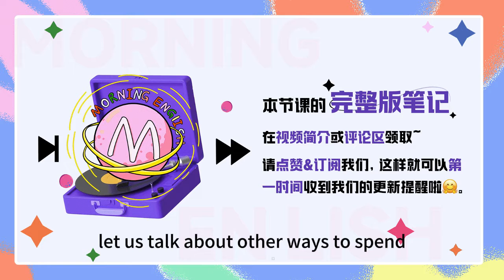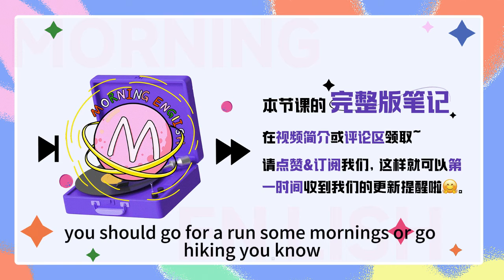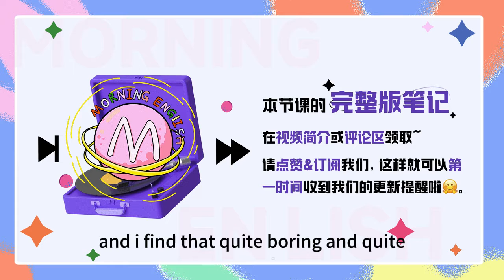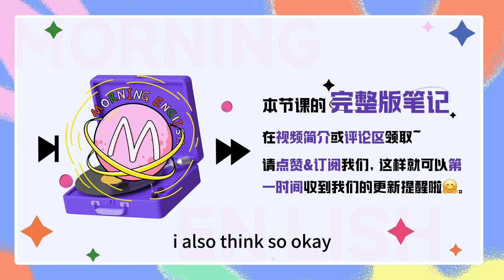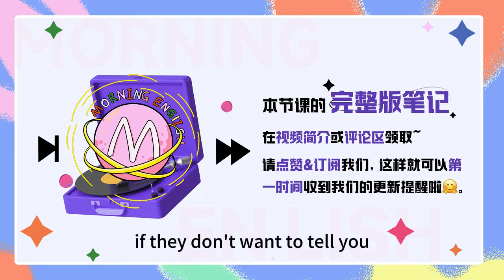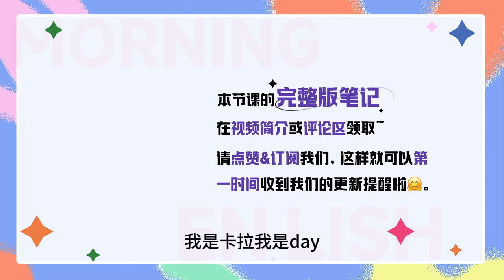「自駕遊、跟團遊」英文怎麽說？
「自駕遊、跟團遊」英文怎麽說？｜早安英文｜podcast｜podcast english｜英语口语｜英语发音｜英语对话｜英语听力｜日常英文｜国外生活必备｜双语脱口秀｜中英雙語